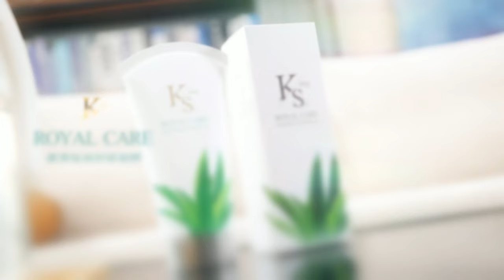7/24英經濟學人:中國似乎正快速囤糧.金屬.能源等 | 狂囤戰略物資 大陸備戰?【盧秀芳辣晚報】精華版@中天新聞CtiNews